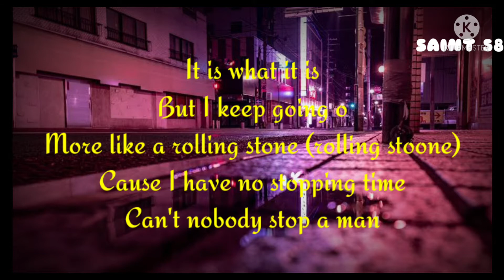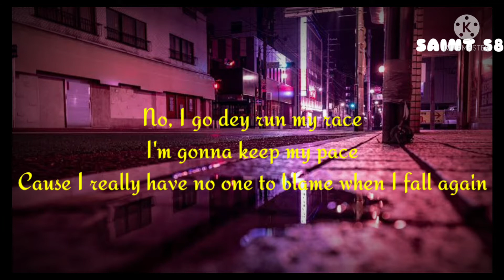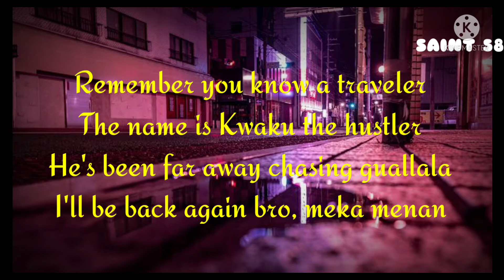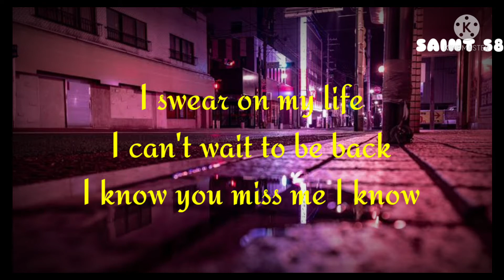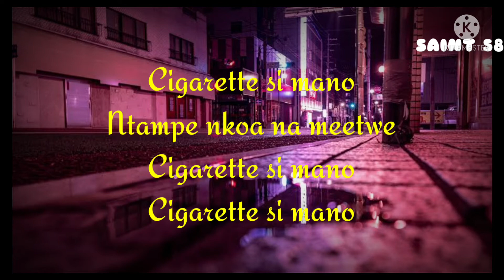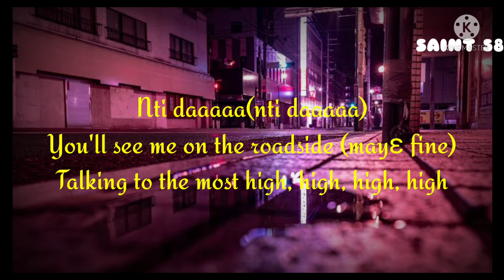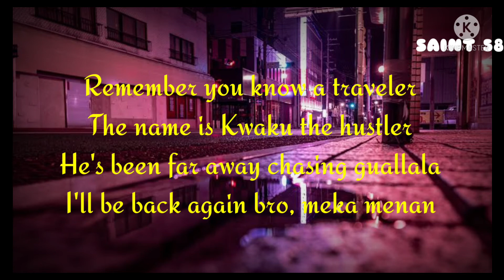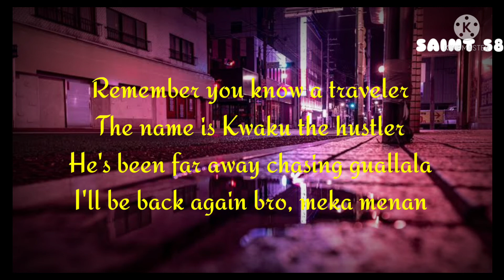Black Sherif - Kwaku The Traveller Lyrics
Black Sherif - Kweku The Traveller Lyrics
Exclusive on SAINT 58
SAINT58  is a music collective that focuses on promoting the latest Kenyan Music , African and worldwide music .

SAINT58 does not own the song:

And is not claiming to do so.

On SAINT58